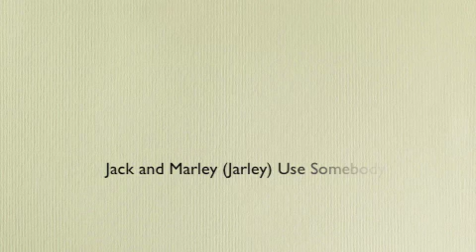Jake and Marley (Jarley) Use Somebody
I just am so devastated by the break-up episode I thought why not do a video on a newly couple that is not yet destroyed! And Jake and Marley are just so cute together.
GLEE ON FOX OWNS THE SHOW
AND LAURA JANSEN OWNS THE SONG